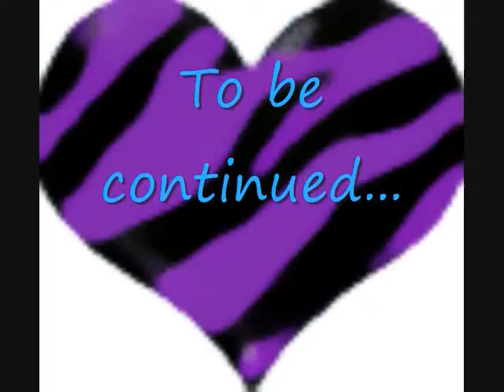Rush-Episode 10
This is what u guys voted on so here it is! :D I like how it turned out :3 Next episode will probably be the Clover Dance everyone has been waiting for so ya! Enjoy! ;D